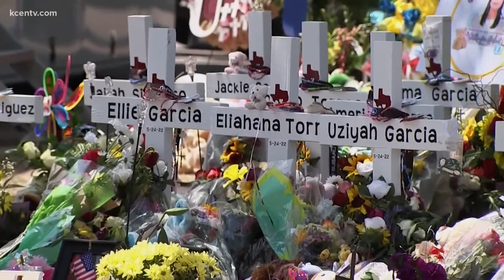Biden plans on visiting Uvalde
The White House press secretary says the president and first lady believe it's important to show their support to the community during this time.